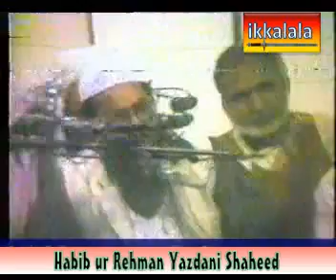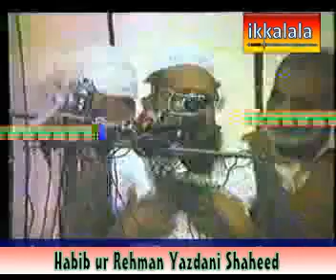YouTube Rare Speech on Tawheed by Yazdani Shaheed 3